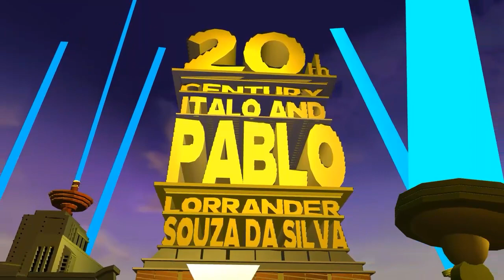An entry for Leafy BFB NAUTTP (Italo) if he makes the TCILP.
Made using KineMaster Mod and Prisma3D.